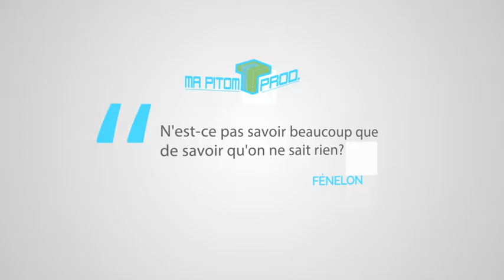Notre valeur #6: Apprenant - Ma Pitom?! Agence de Réalisation Video + Motion Design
Nous sommes des Apprenants.

Montez en gamme et créez vous plus d'opportunités d'affaire avec une video animée qui présentera votre produit, votre service ou votre application/software.

Profitez d'années d'expérience de nos motion designers, spécialisés en animation 2D, ainsi que de celle de nos experts en montage video sous premiere pro.

Nous sommes une agence de réalisation vidéo entièrement dédié à la production motion design, animation et live motion, et nous offrons une gamme de service qui inclut:

- la video motion design - Texte Animé, sous after effect ou animation 2D de type cartoon
- le film institutionnel - de type promotionnel en live motion (tournage en réel)
- la vidéo explicative: pour porter l'attention sur des aspects essentiels de votre application mobile, programme, Saas, ou service et produit.
- les effets spéciaux et la post-production (montage video, retouche couleur, titrage, et plus)
- la création de tutos (tutoriels video),
- le montage video YouTube - format spécifique et adapté à YouTube
- la création YouTube - chaîne web tv, et réglages avancés
- la video intro ou video logo pour introduire votre marque au début de vos communications audiovisuelles.

Vous voulez savoir comment nous pouvons travailler ensemble ? Visites notre FAQ

Nous avons produit plus de 100 vidéos ces dernières années, et de nombreux clients nous ont remerciés avec des recommandations très positives.

Profitez de nos packs "clé en main" de réalisation vidéo, aux coûts très attractifs.

Nous fournissons une solution complète. Plus besoin de passer par une société tiers pour la bande son, pour la voix off, pour le script ou le scénario, et pour les effets sonores. Nous proposons tout cela dans nos packs de création video "clé en main".

Nous sommes comme vous, nous comprenons comment une entreprise fonctionne.
Avec notre studio video, vous restez aux contrôles, nous progresserons à votre rythme. Découvres qui nous sommes

Allez plus loin avec la possibilité de créer des versions en langues étrangères de vos videos. Découvres ici nos solutions de version étrangères

Que pouvons nous dire de plus sur nous?
Les langues et le milieu des affaires: nous pensons que la créativité est utilisée au mieux quand elle aide les entrepreneurs and les créatifs à développer leur marché, les rapprochant ainsi de leur objectifs, de leur visions et ambitions.
Nous sommes aussi entourés d'entrepreneurs, et nous aimons travailler avec des personnes qui partagent nos aspirations.

Pourquoi les langues? Parce que nous vivons une ère plus qu'internationale, une ère ultra connectée, ultra communautaire, ou les mélanges de genres et de styles sont monnaie courante.

Nous avons conscience que nous sommes ce que nous créons, et la différence de langage ne devrait pas être une barrière. C'est pourquoi nous travaillons avec des traducteurs professionnels et des acteurs de voix natifs de leur pays, pour créer les versions étrangères de votre vidéo.

Nous sommes de vrais passionnés de l'image et du visuel en général. Une passion maintenue par notre fondateur, Jean-Yves TRAN, qui la partage avec ses clients depuis 2010.
Né au Vietnam, ayant grandi en France depuis sa plus jeune enfance, il a vécu en Chine de 2007 à 2014 et vit maintenant en Israel. Il se considère être un véritable terrien multiculturel et tourné vers sa communauté.

Nous adorons la suite de logiciels créatifs de chez Adobe, et nous en avons une license, principalement pour les logiciels suivants:
1 - Premiere Pro CC
2 - After effect CC
3 - Photoshop CC

Notre créativité peut être au service de vos visions et ambitions. Contactes nous quand tu es prêt.

Ma Pitom?! Agence de Réalisation Video + Motion Design
Motion Design | Animation 2D | Montage Video | Tutoriels